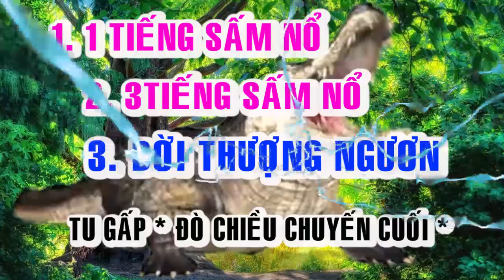🙏🙏 BỐI CẢNH HẠ NGƯƠN 🙏🙏 ĐỜI THƯỢNG NGƯƠN 🙏🙏